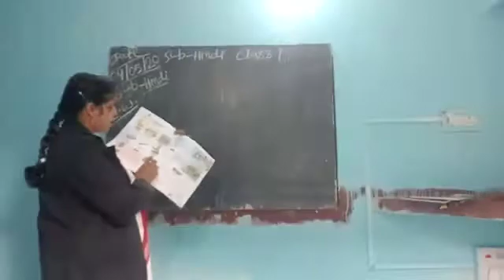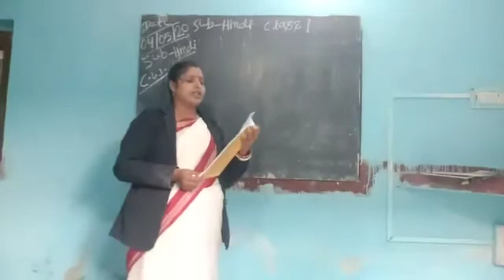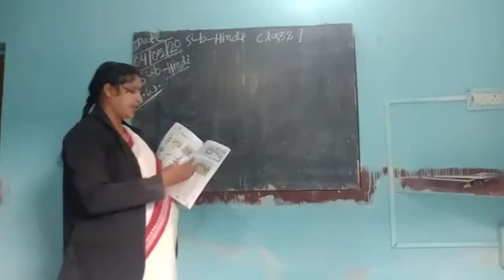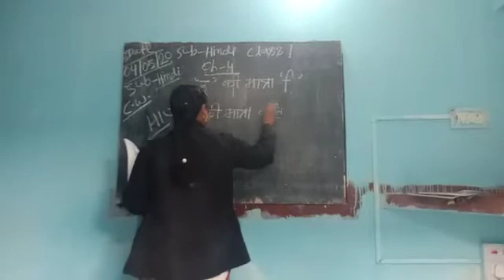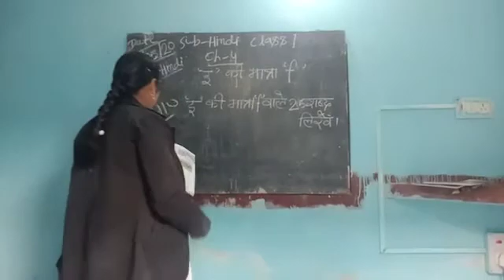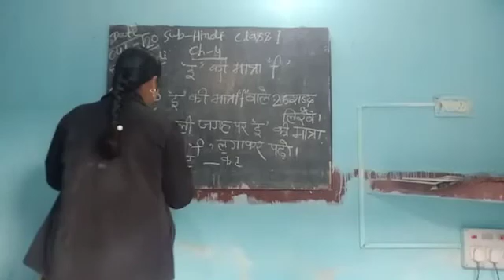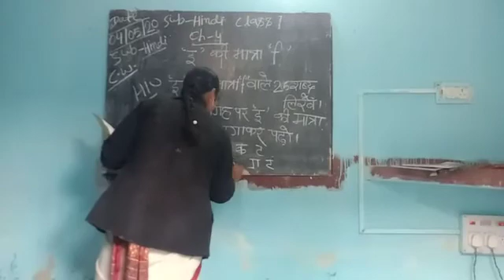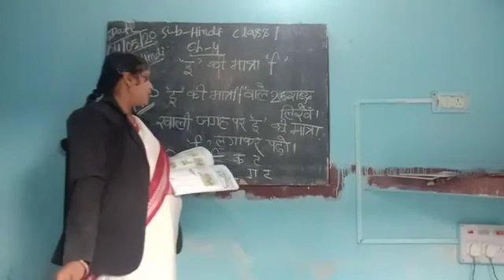Class 1 Hindi chapter 4 इ की मात्रा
Video from Mahendra Verma